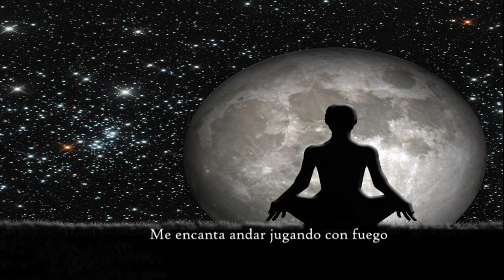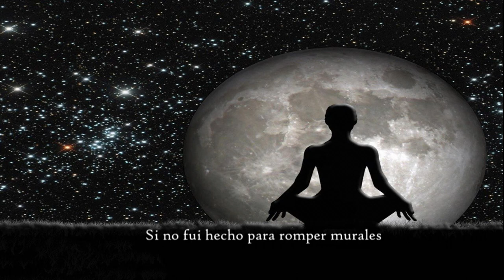Alexis - Buenos días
Autor: Alexis
Álbum: Frecuencia Cero
Año: 2020